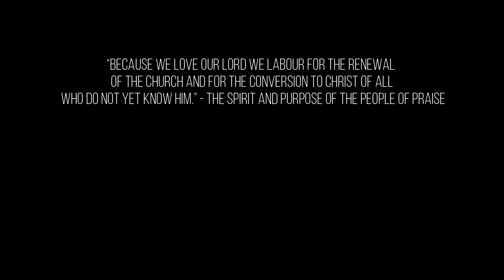Purpose with Archbishop Kenneth Richards (Behind the Call)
Archbishop Kenneth Richards shares with us his purpose.

This video is a Spirit and Purpose Media production and is part of the 'Behind the Call' project.